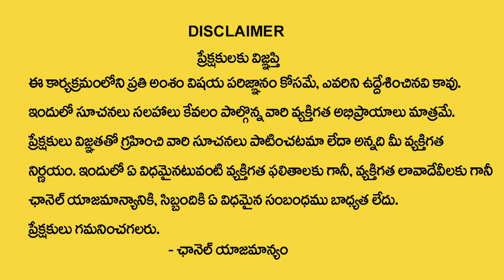Dr. Anatalakshmi : ఇంట్లో పూజ ఎవరు చేయాలి ? | Nitya Deeparadhana Pooja Vidhanam | Dharma Sandehalu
Watch ► Dr. Anatalakshmi : ఇంట్లో పూజ ఎవరు చేయాలి ? | Nitya Deeparadhana Pooja Vidhanam | Dharma Sandehalu | @sumantvom